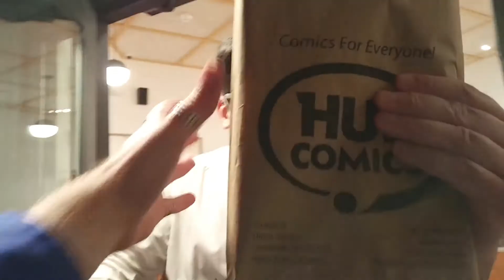Hub Comics - Ad - 2022-02-09 "Pay Online with Square"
Shop manager Jesse Farrell helps a customer pay for books without ever stepping foot inside Hub Comics. It's easy!